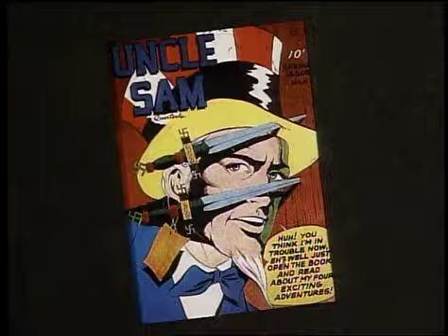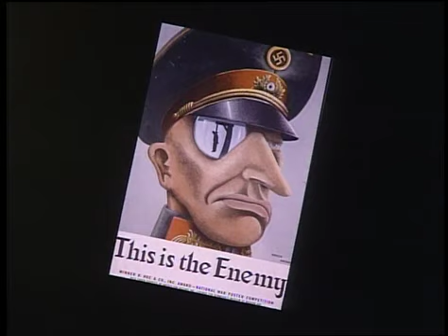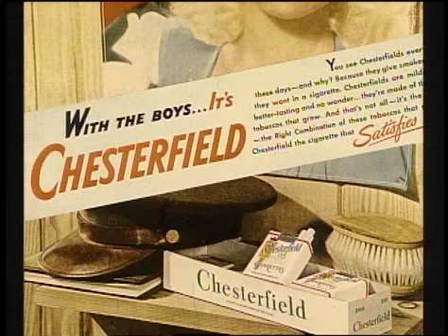Stereotypes & Racism in U.S.'s World War II Propaganda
As in Britain, American propaganda depicted the war as an issue of good versus evil, which allowed the government to encourage its population to fight a "just war," and used themes of resistance in and liberation to the occupied countries.

In 1940, even prior to being drawn into World War II, President Roosevelt urged every American to consider the effect if the dictatorships won in Europe and Asia.

Precision bombing was praised, exaggerating its accuracy, to convince people of the difference between good and bad bombing. Hitler, Tojo, Mussolini and their followers were the villains in American film, even in cartoons where characters, such as Bugs Bunny, would defeat them—a practice that began before Pearl Harbor. Cartoons depicted Axis leaders as not being human.
Roosevelt proclaimed that the war against the dictatorships had to take precedence over the New Deal. Artists and writers were strongly divided on whether to encourage hatred for the enemy, which occasioned debates. The government rarely intervened in such debates, only occasionally suggesting lines for art to take. However, the OWI suggested plot lines using Axis agents in place of traditional villainous roles, such as the rustler in Westerns.